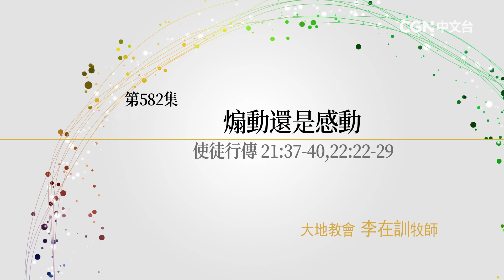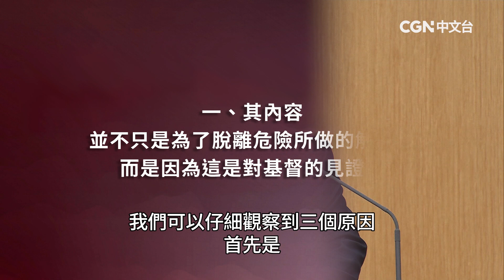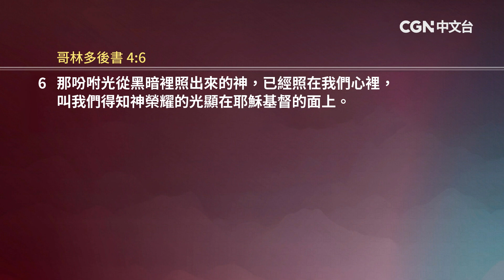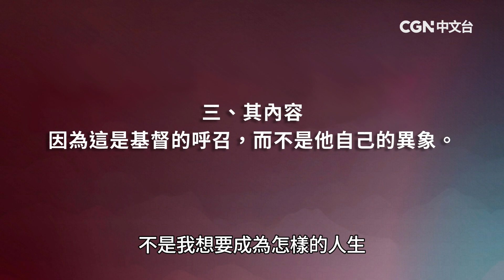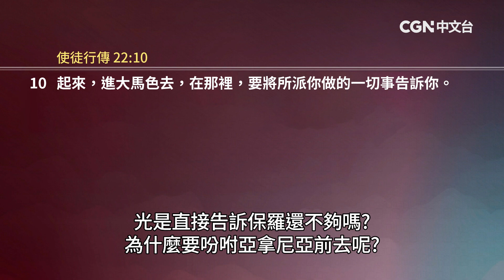【李在訓牧師講道系列】 煽動還是感動 (使徒行傳 21:37-40,22:22-29)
透過韓國大地教會主任牧師—李在訓牧師的信息
讓我們一起聽見神的話語和心意!

奉獻帳號：
銀行：國泰世華銀行(013)華江分行
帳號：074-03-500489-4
戶名：社團法人中華基督環球福音網協會